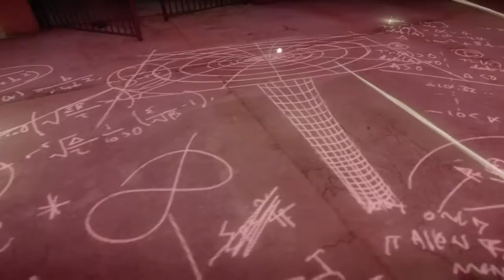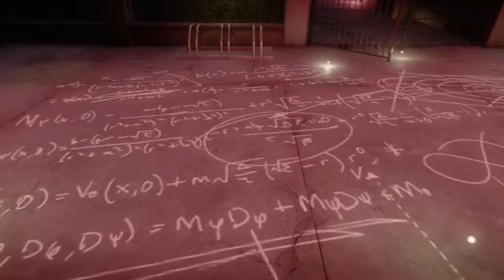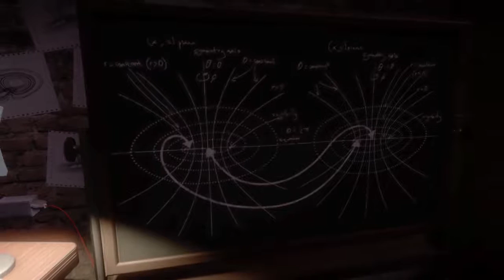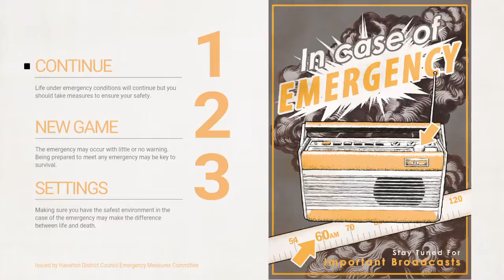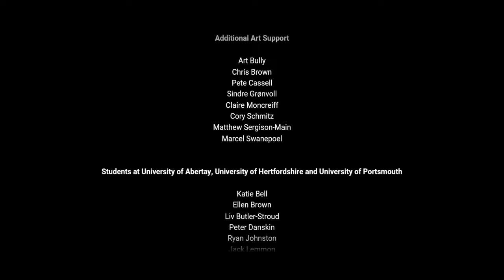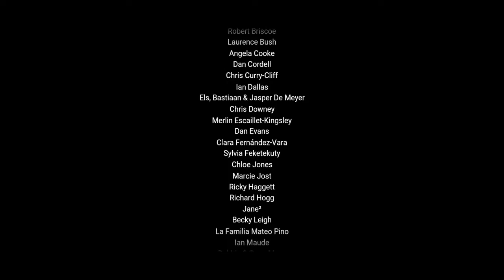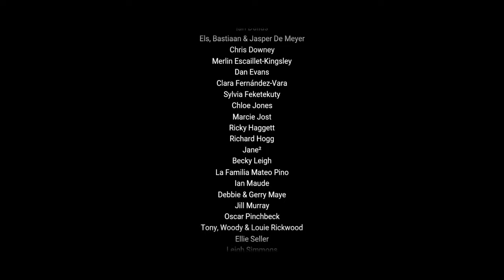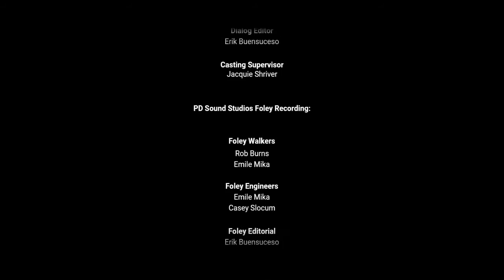Everybody's gone to the rapture #6 | Kate Collins (END)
Alright Guys! I'm no expert at games, i'm just a amateur gamer playing my favorite games but also sharing my gaming experiences with you.